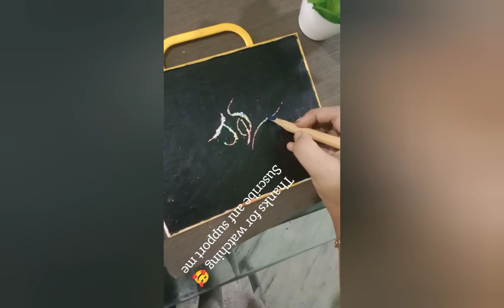How to make a beutifull Magic slate 🪄 by using paper and crayons /craft with paper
for more crafting and drawing vedios

Equipments used :

    *An old  board

     *A4 paper -1

      * Crayons

      *Glue

       *Acrilik colour -black

        *Body cream /lotion for smoothness and fragrance

         *Brush

Thank u❤️

pls like the vedio🎨
 and share, support 💪